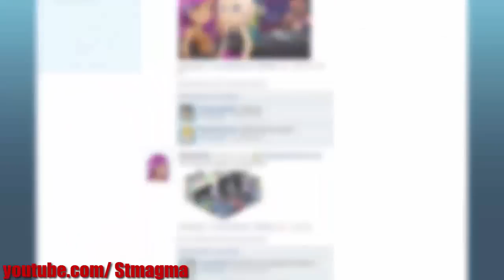New Best Virtual Worlds 2015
Top 6 Best virtual worlds 2015